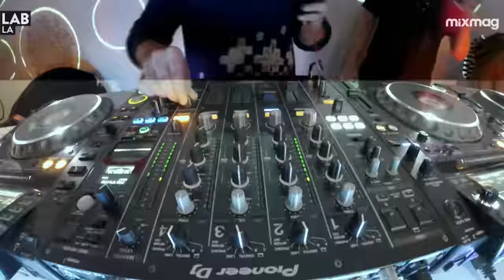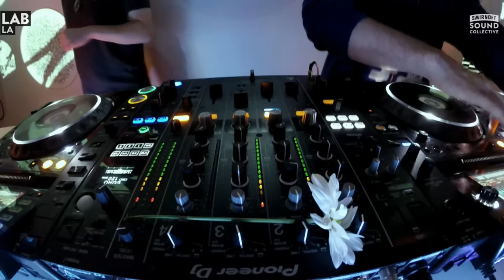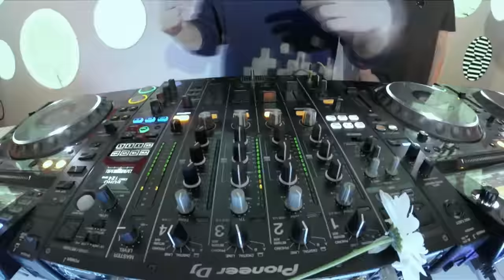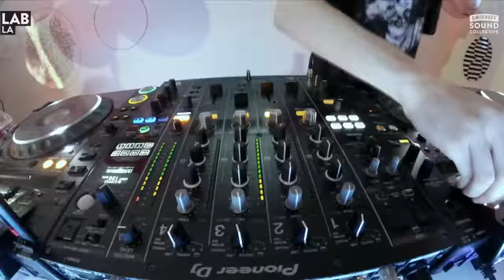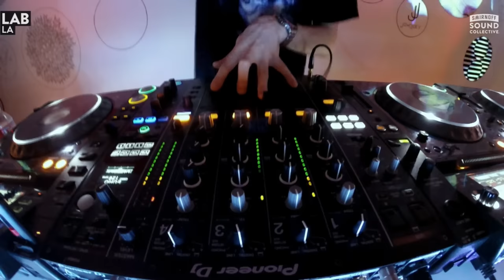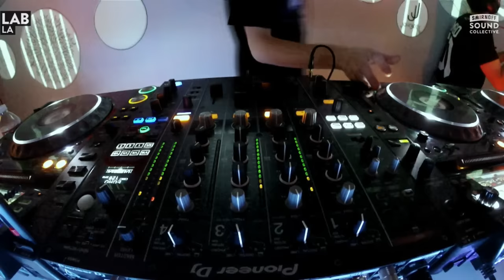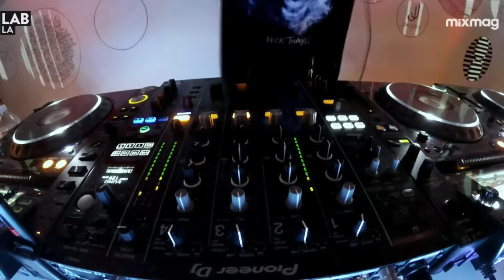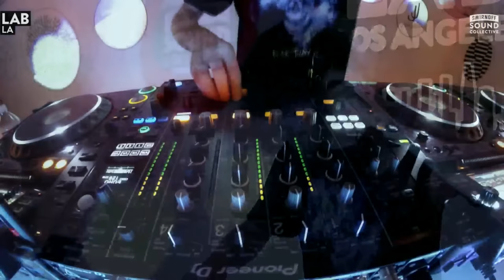MAT ZO & THE M MACHINE (Mad Zoo Takeover) in The Lab LA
Mixmag and The Smirnoff Sound Collective present The Lab LA

The Lab Los Angeles is Mixmag and Smirnoff Sound Collective's weekly post-work unwind where we stream only the finest American and international DJs, live and direct from our Downtown LA office.

London born and Los Angeles-based Mat Zo joins us as both the label head of his own Mad Zoo and a talented producer of his recently released 'Self Assemble' album. The March 2016 release is what he describes as a "cinematic assemblage of all the varied influences of his childhood" and serves as a follow-up to his Grammy-nominated 'Damage Control'.

This year, Mat Zo plans to continue the legacy of his 'Self Assemble' release with the Self Disassemble Tour, a series of shows that'll each be a showcase of different genres that he loves, including drum 'n' bass, house and classic progressive house and trance sets.

After releasing three singles to their anxious fanbase, The M Machine are now celebrating the recent release of their debut album 'Glare', released on Mad Zoo in late February. The San Francisco group first came into prominence with the release of 'Metropolis' in 2011, a two-part EP that released on Skrillex's OWSLA label.